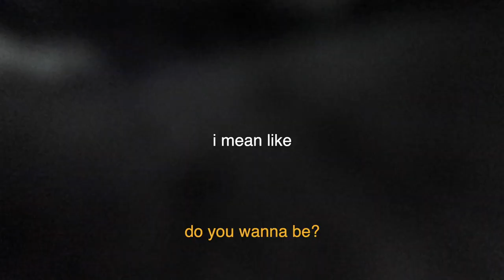I WENT CAMPING W/ A STRANGER(GAY EDITION)